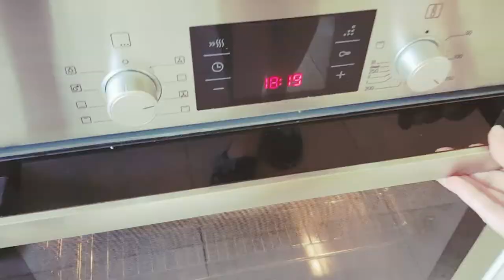Творожная запеканка классическая Рецепт Classic curd casserole Recipe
Домашняя кухня. Готовим дома. Натуральное, полезное. Рецепты, ингредиенты. Завтрак, обед, ужин, закуска, перекус, выпечка, торт, кекс, десерт, напитки, мороженое и т.д.

Home cooking. Cooking at home. Natural, useful. Recipes, ingredients. Breakfast, lunch, dinner, snack, bakery products, cake, cupcake,  dessert, drinks, ice cream, etc.
✅►Творожная запеканка классическая

Сахар 100гр
Сметана 350гр
Творог 5% и 9% 800гр
Манная крупа 4 ст.л.
Ванильный сахар 1 пачка

Духовка 170°C
40-45 минут

✅►Cheesecakes with orange zest

Sugar 100g
Sour cream 350g
Cottage cheese 5%and9% 800g
Semolina 4 tbsp
Vanilla sugar 1 pac

Oven 170 ° C
40-45 minutes

Лосось с лимоном и овощами Salmon with lemon and vegetables Вкусно, быстро и полезно Tasty and fast